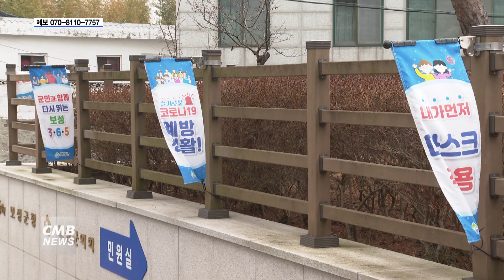[전남뉴스] 전남 보성군, 일회용품 제로 범군민 실천운동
■CMB뉴스

전남 보성군이
일상생활 속 일회용품 사용을 줄이는
일회용품 제로 챌린지에 참여합니다.

보성군에 따르면,
이번 챌린지는 김철우 보성군수가 첫 주자로 시작해
모든 군민이 이어나가는 방식으로 진행되고,
일회용품 사용을 줄이는 한편

다회용품을 사용을 늘리자는 취지로 마련됐습니다.

더불어 군은
일회용컵 없는 청사만들기, 전 직원 개인컵 인증 캠페인 등
친환경 생활습관 문화를 널리 알리기 위한 활동에 적극 참여할 계획입니다.